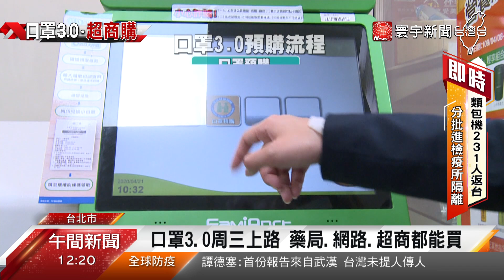實名制3.0 22日上路 超商插卡就能預購口罩｜寰宇新聞20200421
【寰宇新聞】
為了讓口罩預購更方便，從22日開始，口罩實名制3.0正式上路，民眾可以直接拿健保卡，到4大超商預購口罩，不用抽籤，現場插卡直接付款，而且隔一周就能領取口罩，超商業者也抓緊口罩取貨衍伸的商機，祭出多項商品購物優惠，希望刺激業績再成長。